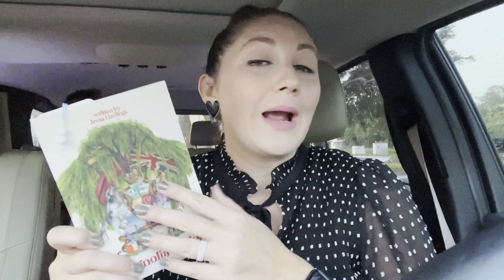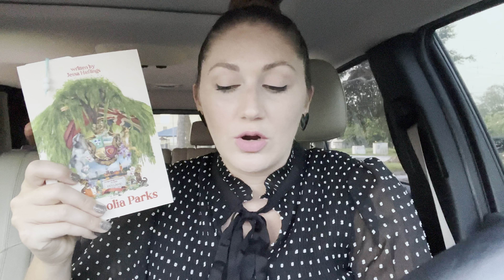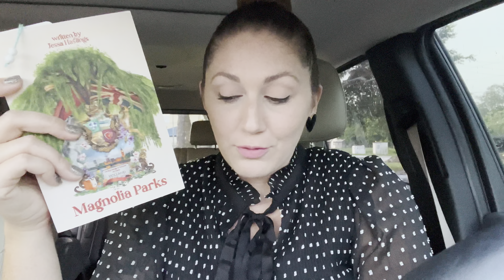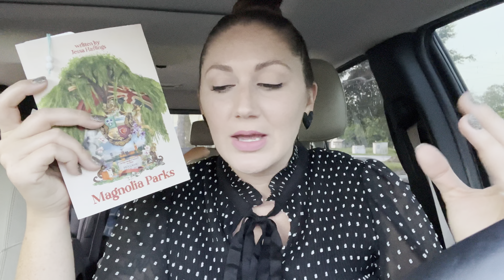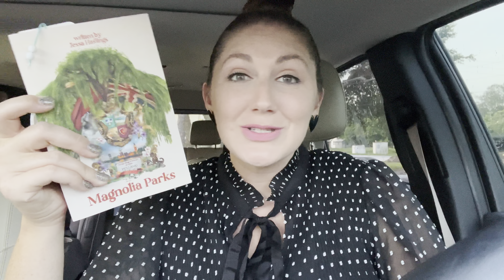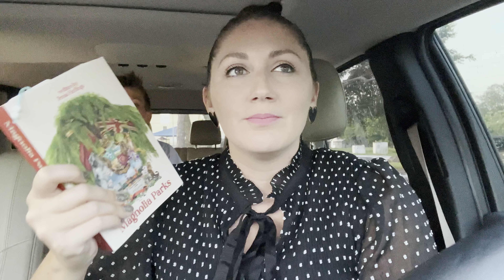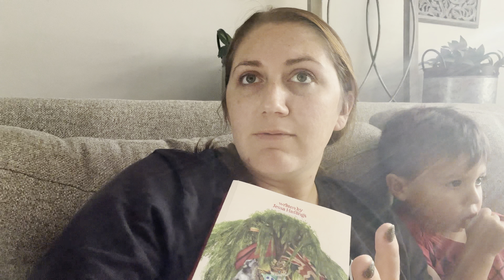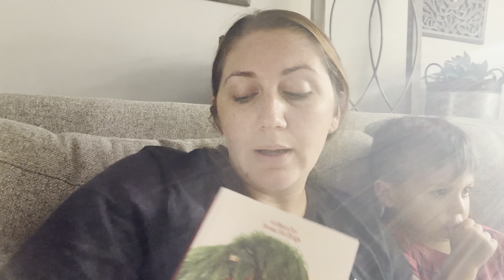Magnolia Parks by Jessa Hastings Reading Vlog // did it live up to the hype?!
I love a good angsty and toxic romance! Did this live up to the hype for me?!
xo, Cheyenne

Amazon Wishlist